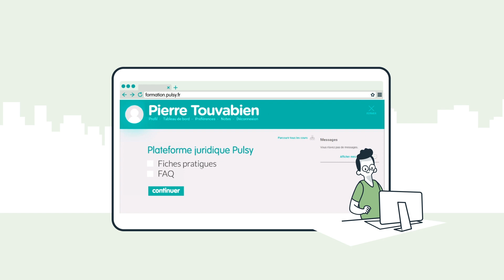[ PULSY ] - Film Juridique #2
Une série de 3 vidéos sur l'accompagnement
juridique mis en place par le GIP PULSY.

Incontournable et hautement stratégique, le droit est plus que jamais une composante essentielle de l’e-santé.

Il est très important d'être conforme à la réglementation sur la santé numérique qui ne cesse d’évoluer.

Direction artistique et dessins: @marie.dewitte._ 🔥